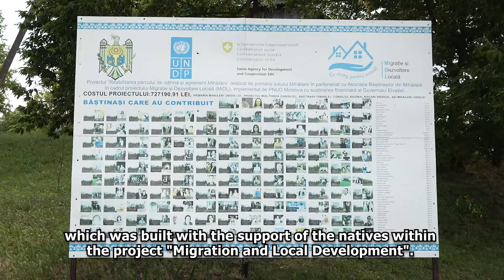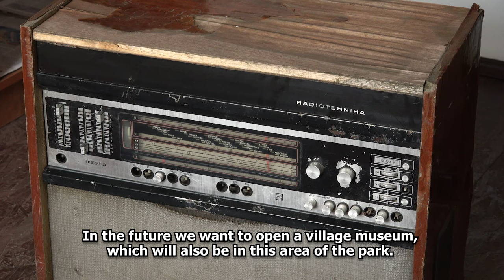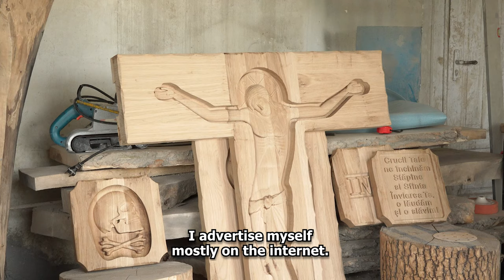Mihaileni (ENGLISH SUBTITLES)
Mihăileni - history of the village.

Mihăileni village is situated on two rather steep hills along the bed of the Ochiul-Alb river.  Stone objects have been found on these places, which confirms that people have lived here since the Stone Age.
Statues of the goddess of Fertility and Femininity were also found on the sites of Mihăileni village, which indicates the period of the Cucuteni-Tripolian archaeological culture (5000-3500 BC).
The oldest known settlements in the village of Mihaileni were six, but the most historically interesting ones are at Rusca and the Curcovo estate, where there was once a monastery. At Rusca, accidentally, without organized archaeological research for scientific purposes, vestiges have been discovered, which testify to the old human settlement: burnt brick, shards of clay pots, bones, etc.
According to the oldest information, the first inhabitant of this settlement would have been Ion Samson, who came from the slopes of Gălășenilor.  From there, he took his herds of several hundred sheep and settled with his entire family on the estate of the village of Mihăileni, which belonged at that time to the Moldavian ruler Ion Sturza.  To this day, one of the village's slums bears the name "Gălășenilor slum". Their descendants also bore the surnames Gălășanu, Samson, Scutaru.  Later on, the inhabitants of the Rîșcanilor slopes settled here in this slum.  Later on, the "brânzenilor slum" - with inhabitants from the village of Mărculesti, the "mustețenilor slum" - with inhabitants from the villages of Musteața, Scăieni, Ghizdita as well as from Ciubara, the "zăicănenilor slum" - with inhabitants from the villages of Zăicani and Șaptebani.
The church of the "Mother of God" in the village of Mihaileni was designed in 1876 by the deputy governor Piche and the architect R. Savițchi. The church is built in the shape of a cross: length - 29 meters; height - 22 meters, with tin roof, two metal crosses. The construction was administered by the Protopriest Ioan Pavel Barbu, the Malakian priest Nichifor Savițchi. In 1883 the church was consecrated and began its work.
The first scholar with higher education was Tudor Musteață. He was a member of the Russian State Duma, participated in the events of 1917.  According to documents, the first mayor of the village was Simion Spataru.

TOURIST ATTRACTIONS
1. Bust of Eugen Coșeriu.
2. Church of the "Mother of God".
3. Carpet festival "Mihăileni - mirror of carpets".

The project "The ecotourism route of the Prut Cliffs in Edinet, Riscani and Glodeni rayons" is co-financed within the framework of the Polish Development Cooperation Programme of the Ministry of Foreign Affairs of the Republic of Poland.